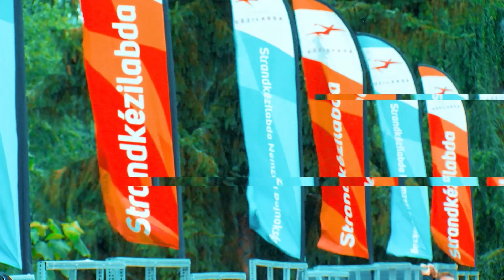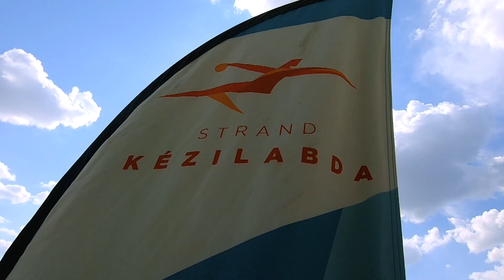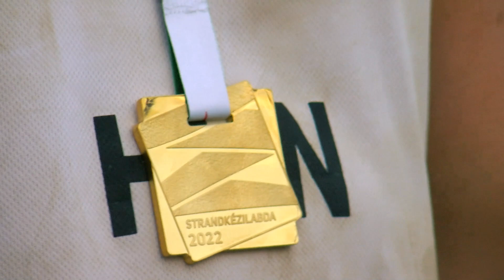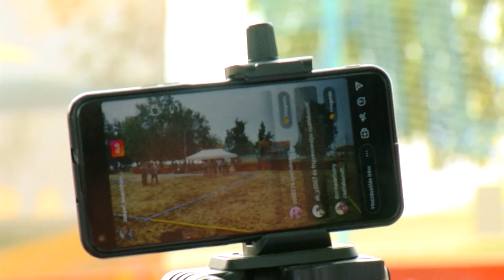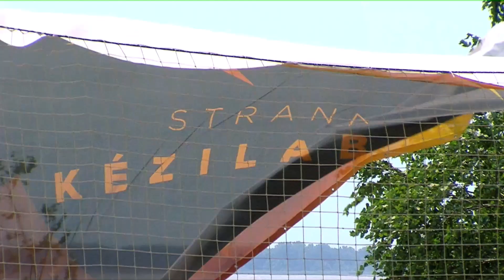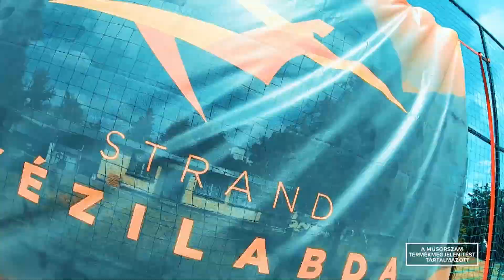Strandkézilabda Magazin | 10. adás | 2022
Strandkézilabda Magazin | 10. adás
Szezonzáró adás
Vonyarcvashegy
2022. augusztus 25.